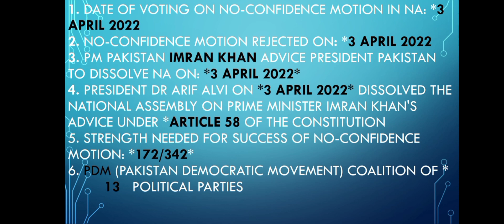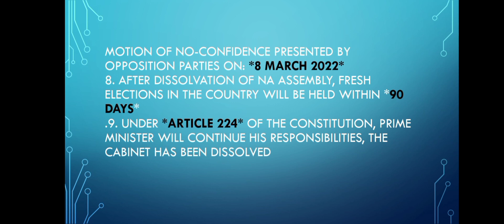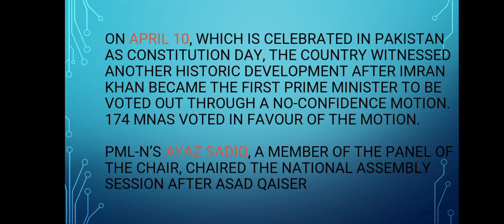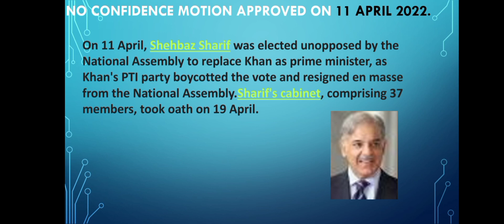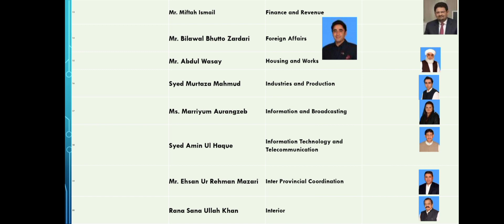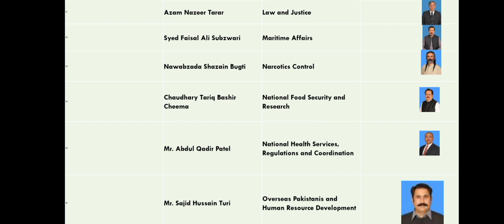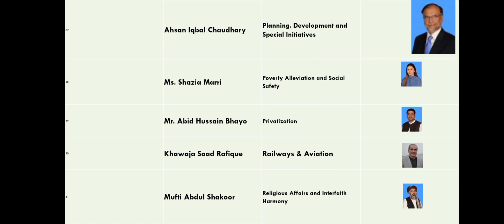Punjab Police Interview Material|Spu|Php|Ctd|Interview Tips|Constable|پنجاب پولیس|Current Affairs|LC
This video is related to punjab_Police interview tips.
This video is related to Current affairs of Pakistan.
This is highly recommended video.
This is related to Current affairs of Pakistan Govt.